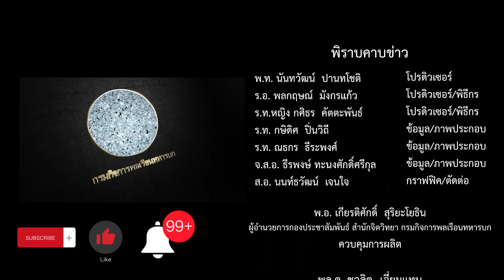พิราบคาบข่าว : สัปดาห์แห่งการเปลี่ยนแปลง ฝึกทหารใหม่ 6 สัปดาห์ EP.1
หลังจากน้องๆ ทหารใหม่ได้ก้าวเข้ามาในรั้วของหน่วยฝึกตั้งแต่วันแรกจนถึงวันนี้จากพลเรือนมาเป็นทหาร น้องๆ ได้มีการเปลี่ยนแปลงให้มีระเบียบวินัย ความรับผิดชอบ เสริมสร้างศักยภาพทุกด้าน และให้มีคุณภาพชีวิตที่ดีขึ้น ทั้งนี้ เพื่อมุ่งสู่การเป็นทหารต้นแบบของกองทัพบก พร้อมจะช่วยเหลือประชาชนในทุกโอกาสครับ!!!